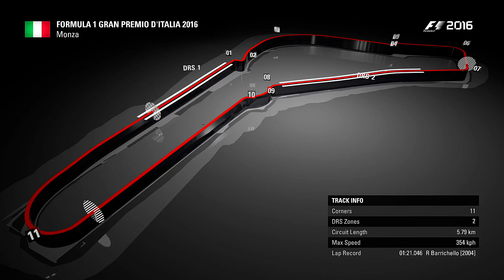F1 2016 PC - Monza - PT BR